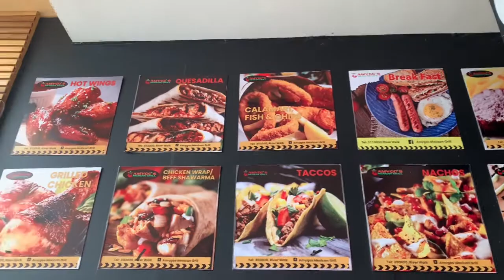Lunch With My Amigo at Amygo’s || Reuniting After 4 Years of Separation.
We been Best-friends for 9 years and counting. We got the opportunity to meet up for lunch on Botswana and catch up on the latest gossip. Just kidding we don’t gossip, we are too busy for that!